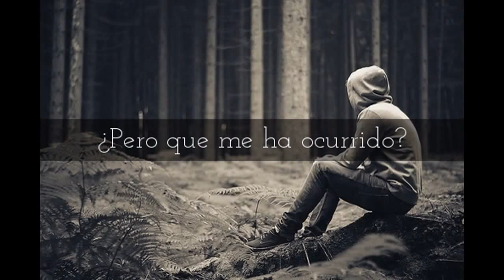BOOK TRAILER /CONQUISTA DE AMOR - RAFAEL RODRÍGUEZ/ 2016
BOOK TRAILER de CONQUISTA DE AMOR  de RAFAEL RODRÍGUEZ.

PRIMER LIBRO